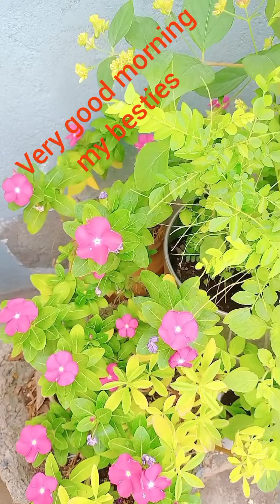2 November 2023